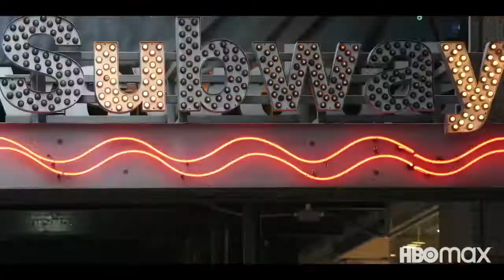AND JUST LIKE THAT (HBO MAX) TRAILER - SEX AND THE CITY REVIVAL